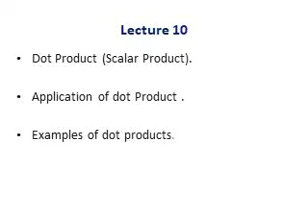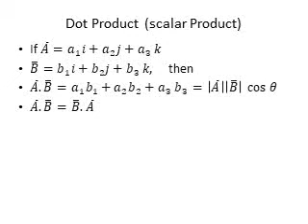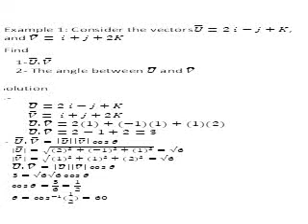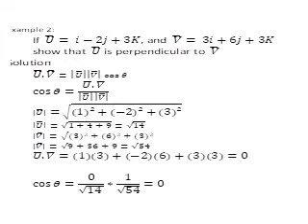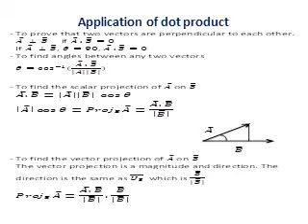Lecture 10 part 1